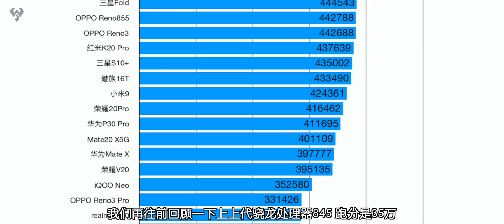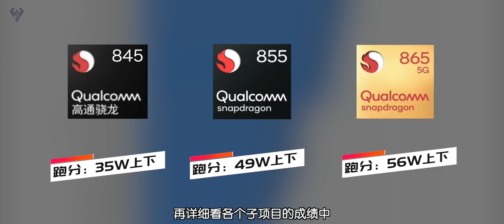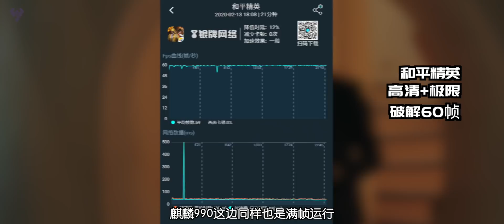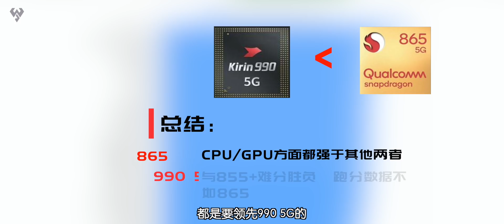「小白測評」驍龍865到底如何？實測小米10Pro對比990 5G！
驍龍865到底如何？今天小白實測小米10Pro對比990 5G！